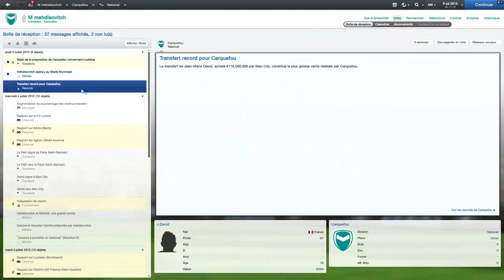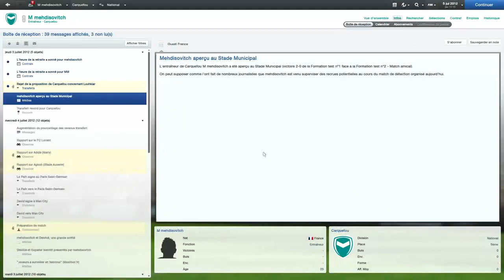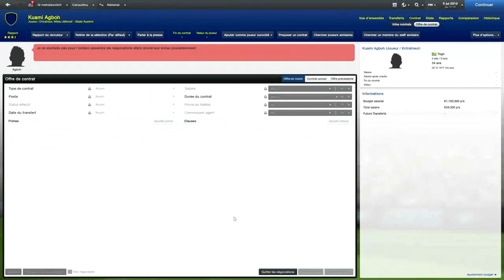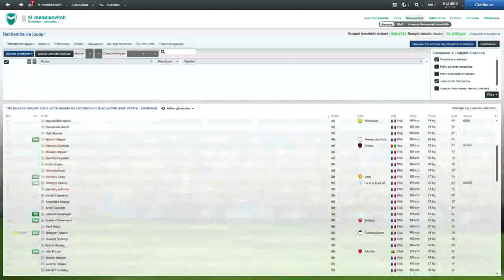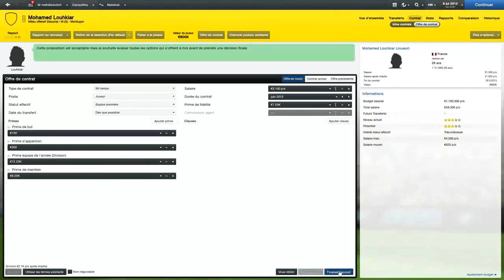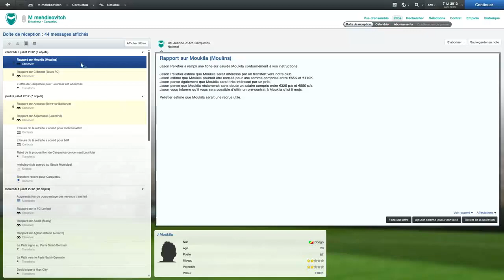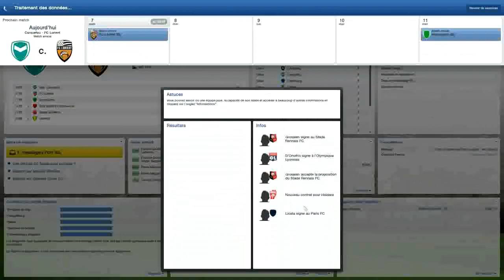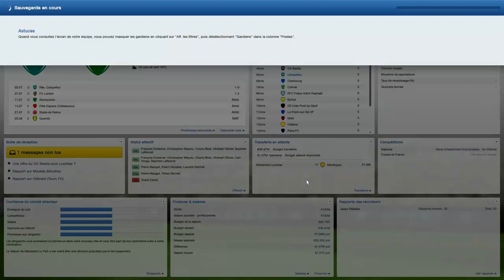Fm 2013 gagner la C1 avec Carquefou épisode 2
deuxième épisode qui est en fait un tutoriel